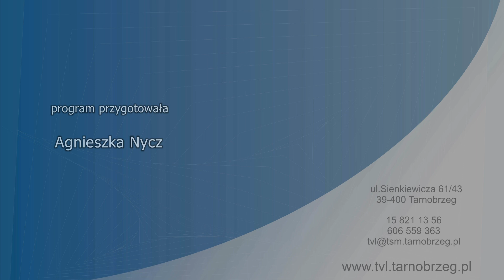WYDARZENIA SPORTOWE Z DN. 15 WRZEŚNIA 2023